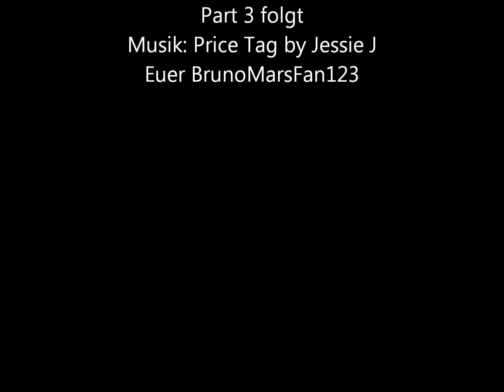Love Forever You & Me Part 2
Das ist der 2 Part von meiner Serie.Bitte abonie´ren und viel spaß beim gucken.